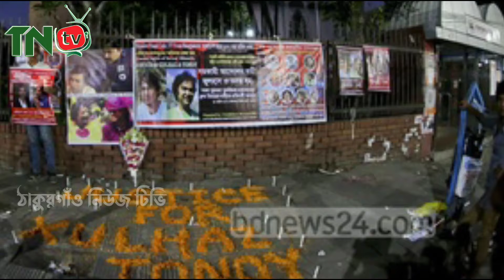এই মাত্র পাওয়াঃ মৃত্যুদণ্ডের কথা শুনে, আলহামুলিল্লাহ পড়লেন আসামি,Julhash Mannan,tonoy,TNTV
এই মাত্র পাওয়াঃ মৃত্যুদণ্ডের কথা শুনে, আলহামুলিল্লাহ পড়লেন আসামি,Hearing the death sentence, Alhamdulillah, the accused read,

আমাদের Thakurgaon News Tv চ্যানেল থেকে প্রচারিত সকল নিউজ/ভিডিও গুলো দেশের স্বনামধন্য বিভিন্ন অনলাইন নিউজ পোর্টাল , গুগল , উইকিপিডিয়া ও অন্যান্য অনলাইন সোর্স থেকে সংগ্রহ করে থাকি, আমরা আমাদের সাধ্যমত আন্তরিকতার সাথে সর্বোচ্চভাবে চেষ্টা করি সঠিক ও নির্ভুল সংবাদগুলো আপনাদের কাছে পৌঁছে দিতে...

জুলহাস_তনয়_হত্যা_মামলার!রায়